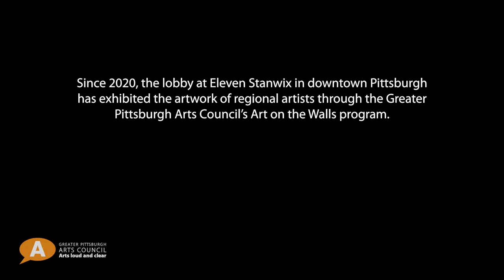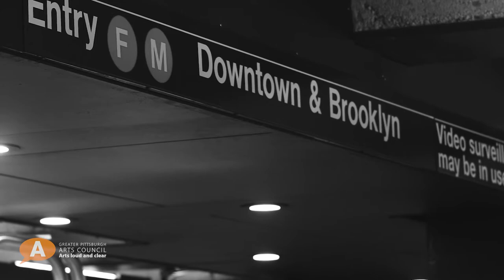Natiq Jalil - Art on the Walls at Eleven Stanwix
Pittsburgh visual artist Natiq Jalil talks about his artwork and how it reflects the nuances, layers, and power of life, featured in our spring/summer 2022, exhibition at Eleven Stanwix in downtown Pittsburgh.

Music by Donald XL Robertson - Straight Is The Path That Curves and Path To The Right Of The Lake